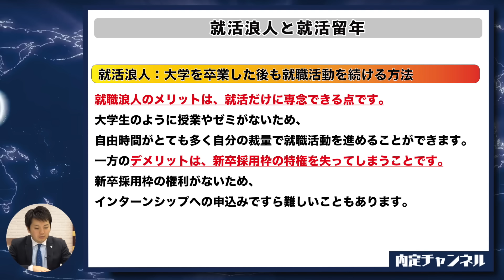アフターコロナで就活浪人は増えるのか？｜Vol.568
自分に合った就職先を見つける方法

00:00　就職浪人と就職留年の違い
02:48　就職浪人するならもつべき覚悟

MC株本出演中！学生におすすめのアルバイトを紹介

StockSun株式会社代表

高崎高校、横浜国立大学出身。
株式会社DYM 人事部、採用責任者